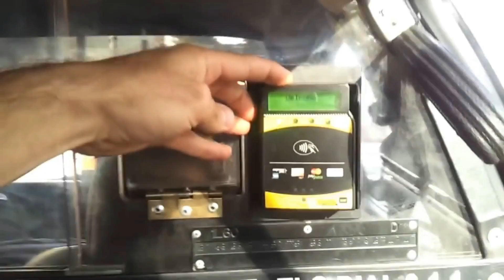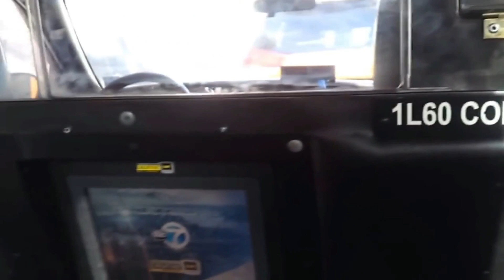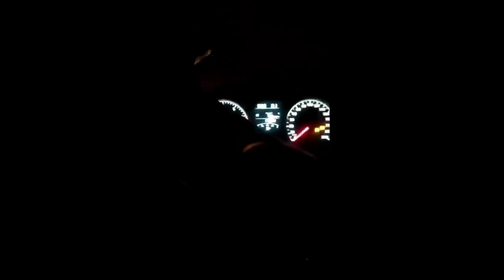Нападение на Таксистов! Кинули на деньги! Безопасность таксистов!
В этом ролике вы увидите пару трешовых новостей об нападения на таксистов. Так же на своем собственном опыте расскажу о нападении. И почему же в  Америке лучше относятся к таксистам?
Хорошего вам просмотра)

Кто хочет помочь развитию канала QIWI: 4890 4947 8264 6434